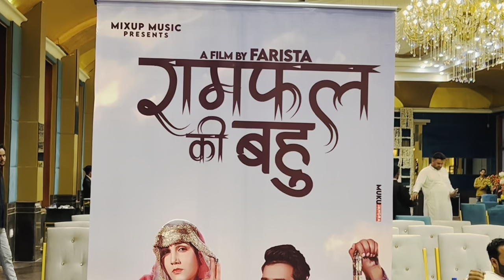Sapna Choudhary बनी रामफल की बहू! घूँघट करके बोली कोई हाथ लगाके दिखाओ।फूल हरियाणवी with कुसुम गोयत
ramphal ki bahu
ramphal ki bahu song
old haryanvi song
haryanvi latest song
sapna choudhary latest song
Sapna Choudhary
sapna ka dance
haryanvi song
new haryanvi song
haryanvi hit song
haryanvi song 2022
sapna ka naya gana
ruchika jangid song
ramfal ki bahu
रामफल की बहू
हरियाणवी सोंग
हरियाणवी गाना
सपना चौधरी
रुचिक जांगिड
सपना चौधरी का गाना